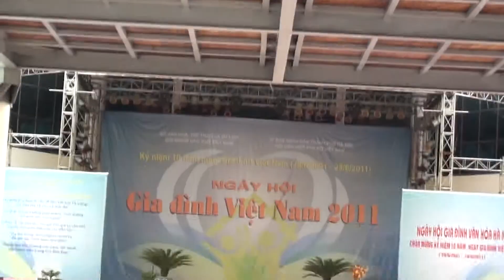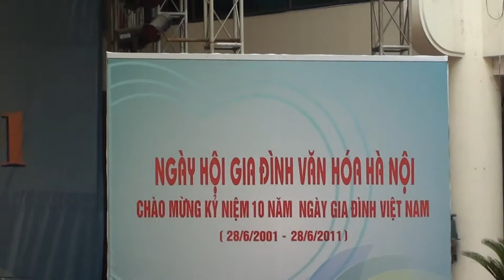NGÀY GIA ĐÌNH VIETNAM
NGÀY GIA ĐÌNH VIỆT NAM 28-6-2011